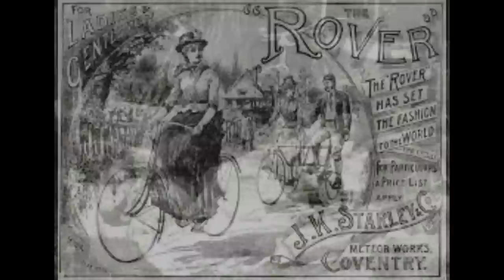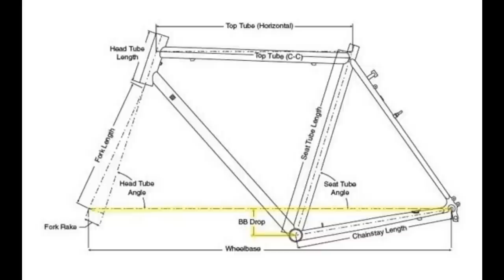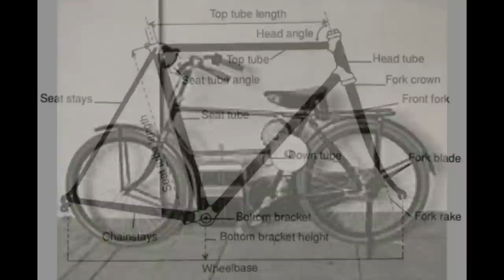1985 The Humble Bicycle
If you want to have a look at those special videos become a member and join by clicking this